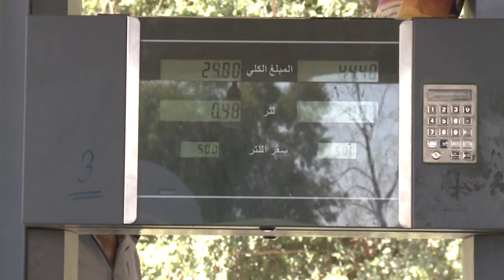گه‌رمیان .. خراپی كوالیتی به‌نزین و گرانبونی نرخه‌كه‌ی ... راپۆرت